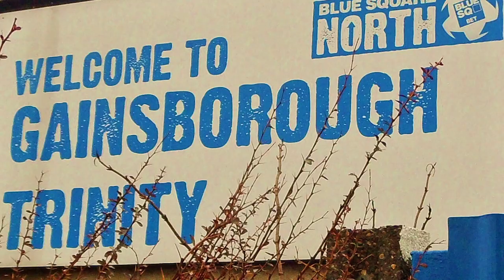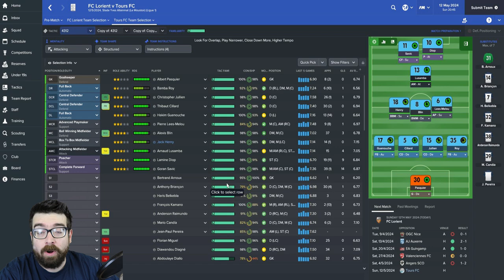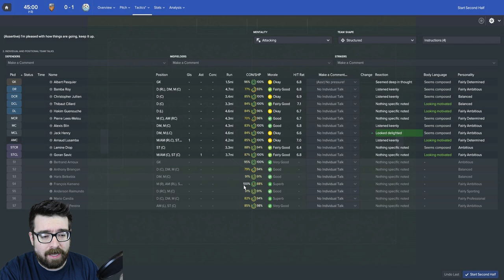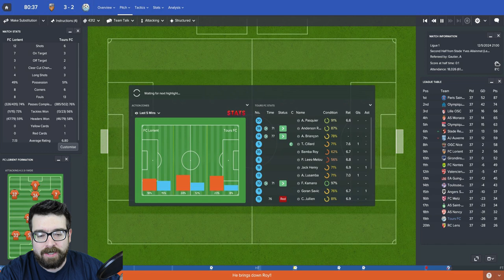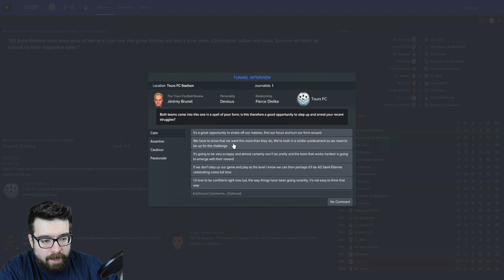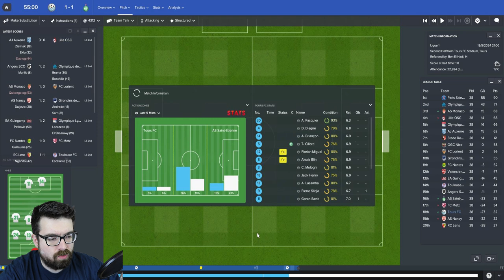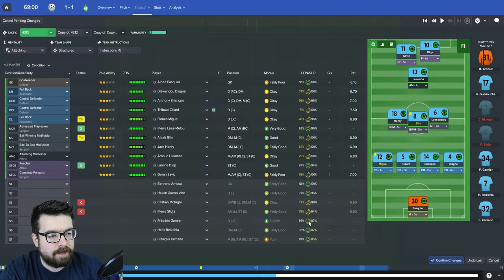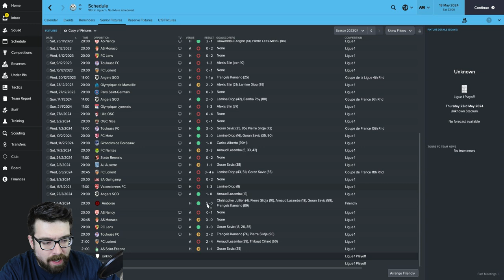Non-League to Legend FM17 - TOURS FC - S08 E05 - I'M BACK! - Football Manager 2017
The Football Manager 2017 journeyman series continues with another daily episode. Where will our FM17 road trip take us next?

  - Charlie Pumfrey
  - Austin Welch
  - Aaron Fox
  - Kristian Holland

Non-League to Legend | Gainsborough Trinity | Football Manager 2017